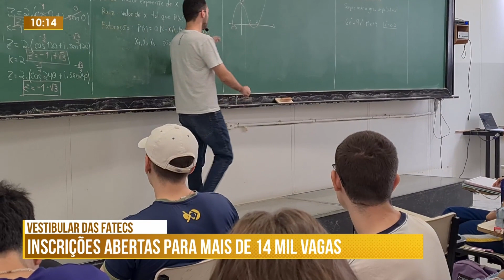Edição Manhã - Fatecs Inscrições abertas para mais de 14 mil vagas em cursos superiores